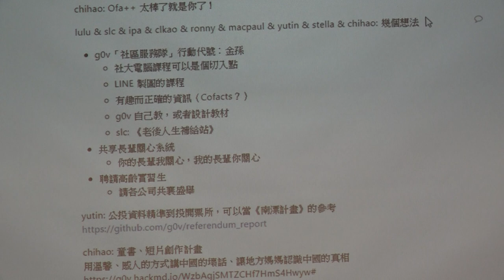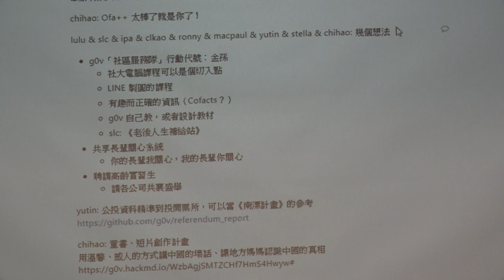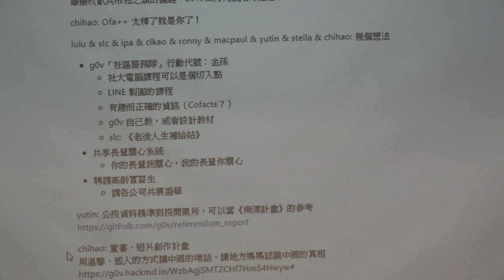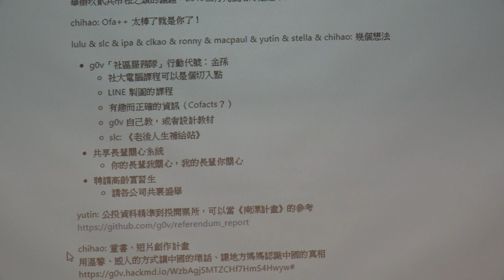g0v tw hackath32n — 成果報告 — 南漂計畫+行動代號：金孫 ／ wellson+chihao — 蜂蜜檸檬松